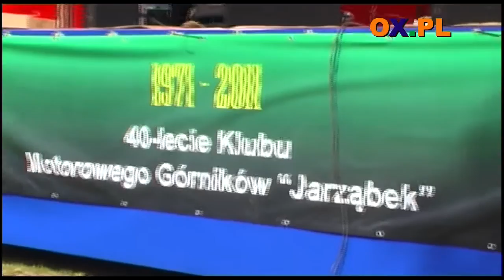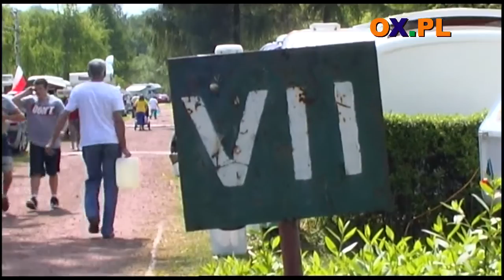Dom na kołach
Jadą tysiące kilometrów, nocują w przyczepie -- to ich sposób na udany urlop. Miłośnicy caravaningu spotkali się w Ochabach.